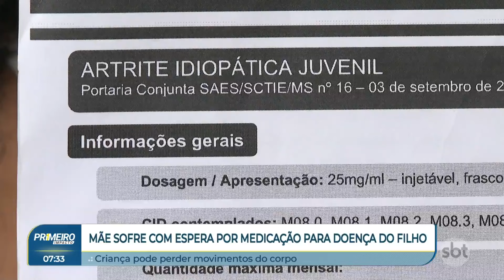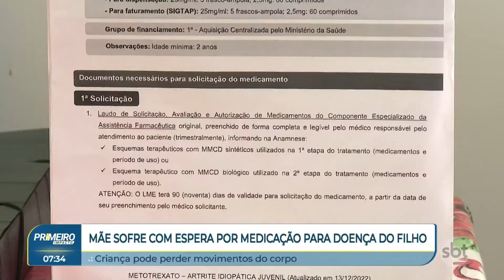Com doença crônica, menino corre risco de perder movimentos do corpo | Primeiro Impacto (19/04/24)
Um menino de 7 anos, com uma doença inflamatória crônica que atinge todas as articulações do corpo, precisa de um remédio que está em falta na rede pública de saúde de São José dos Campos (SP). O pequeno Lucca Camargo tem Artrite Idiopática Juvenil. Segundo Elaine Camargo, mãe da criança, o medicamento não foi encontrado em nenhuma farmácia. "Dor nas costas, no meu joelho, tornozelo, no pulso", conta o menino. Segundo Lucca, as dores duram todo o dia, até a hora de ir dormir.